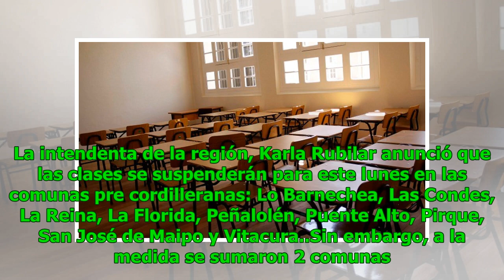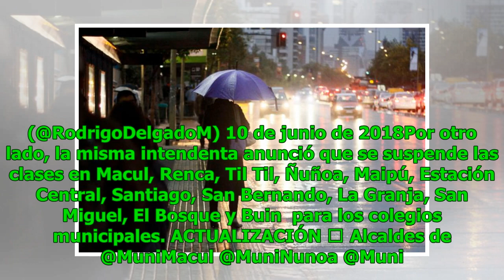Suspenden clases en Santiago: se suman Renca, Til Til, Ñuñoa, Maipú, Estación Central entre otras